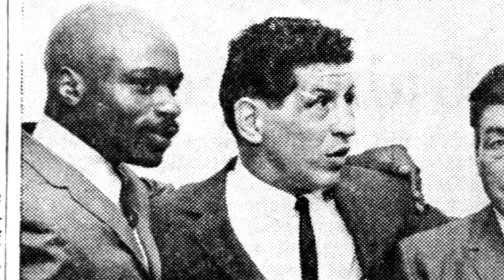COVERING Rubin ''Hurricane'' Carter vs. Joey Giardello - THE TITLE FIGHT. (Dec.14th.1964)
Joey Giardello 160 lbs beat Rubin Carter 159 lbs by UD in round 15 of 15
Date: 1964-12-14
Location: Convention Hall, Philadelphia, Pennsylvania, USA

PERSONALLY, I think Carter was the tougher man, but Giardello was really skilled and sometimes skill beats toughness. R.I.P. To BOTH These champs. They earned their spot in our hearts forever.

Giardello was a veteran of 128 professional fights, while Carter had just 24.
Giardello and Carter were scheduled to fight in Las Vegas on October 23, 1964, but Giardello pulled out when the promoters failed to come up with the $55,000 which had been guaranteed in the contract.
Giardello received 60% of the gross gate and paid Carter $10,000 from his end. Giardello also earned about $5,000 more from television to several cities.
A crowd of 7,652 produced a gross gate of $85,245.
Carter entered the ring a 6-5 favorite after being a 7-5 underdog earlier in the day.
The score listed above for judge Jim Mina is incorrect. His actual score was 69-64 for Giardello.
The Associated Press scored the fight 69-68 for Giardello.
A poll of ringside scribes showed a 15-5 edge for Giardello.
The decision was greeted by mingled cheers and boos. One fan heaved a bottle into the ring as the fighters left. Nobody was hit.
"I won it clear — at least 9-6," Carter said. "I had him on the hook but let him get off. He's cagey and takes a helluva punch."
"He fought my fight and didn't press as I expected him to press," Giardello said. "He didn't fight inside and made it easy for me. That had a lot to do with it."

It was like the old matador against the young, dangerous bull.

Middleweight champion Joey Giardello came perilously close to being gored but he called on every trick he learned in 16 years of pro battling to beat strong Rubin (Hurricane) Carter in his first title defense last night.

A rousing finish in the last five rounds of the 15-rounder earned the crafty, 34-year-old champion the unanimous decision over the muscular, 27-year-old second-ranking contender from Paterson, N.J., at Convention Hall.

Giardello was cut over the left eye and shaken by a jolting left hook in the fourth round. Carter had his big chance in that round but he blew it. Giardello absorbed several other solid left hooks to the jaw from his ever-threatening foe but Pal Joey always managed to slip away from the brink of disaster. There were no knockdowns.

The ring-scarred champion kept on the move constantly against his stalking, straight-moving opponent. With blood trickling from the cut most of the way, Giardello fought the classic fight — sticking with his left jab to the head, hooking to the body and head and making Carter miss.

Joey had the challenger slicing the air with dozens of punches in most rounds with a slip of the head or a slight move backwards or to the side. Carter landed his share of punches but Giardello scored with more."

STR8FIGHTAH STR8Fightah Fightah The DON!

music sounds by @moneydaluffy @MoneyDaLuffy  @MoneyDaLuffy beats